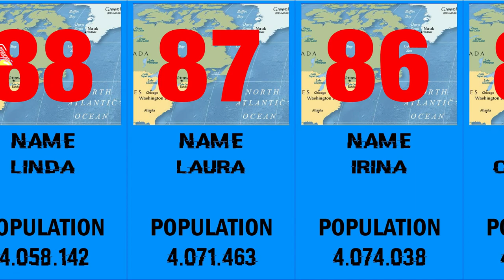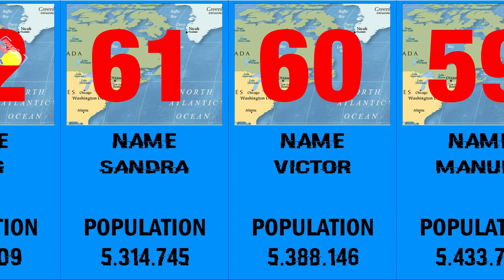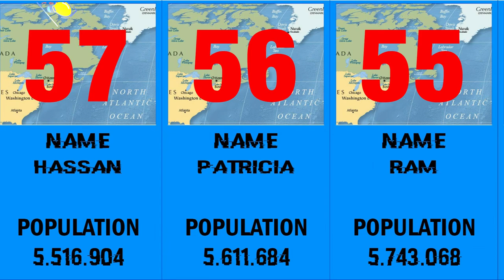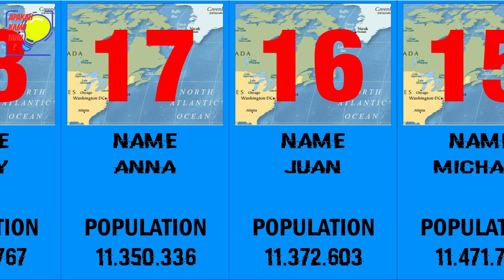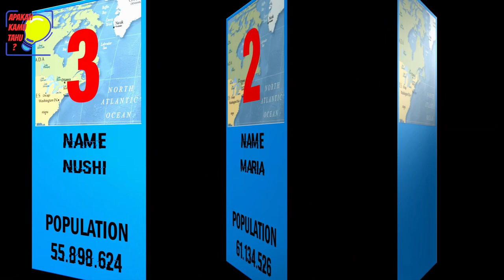102 NAMA PALING POPULER BANYAK DI PAKAI MANUSIA DI DUNIA 2023